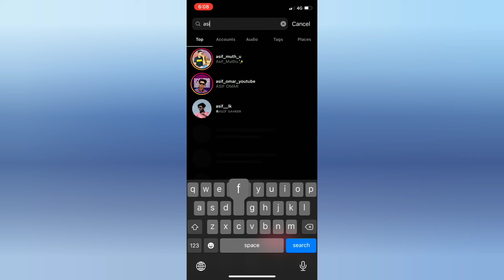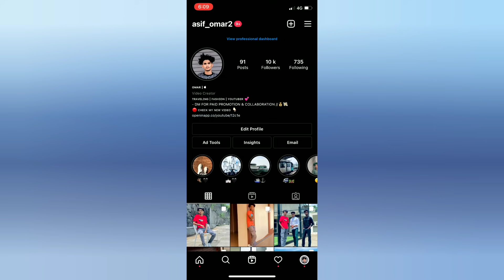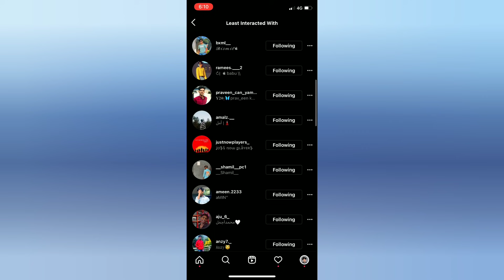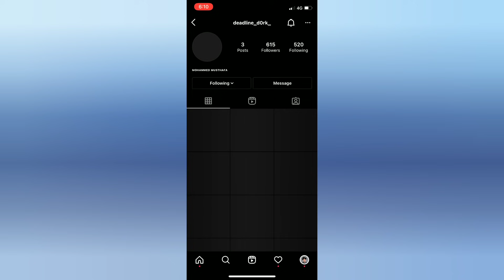HOW TO KNOW WHO UNFOLLOWED YOU ON INSTAGRAM MALAYALAM WITHOUT APPS % WEBSITES | ASIF OMAR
Note⚠️🔴

💥 REAL MALLU FOLLOWERS  💯👇🏻

TAGS 👇🏻